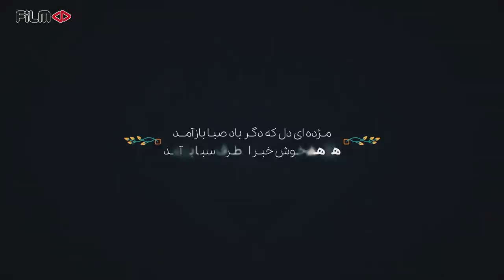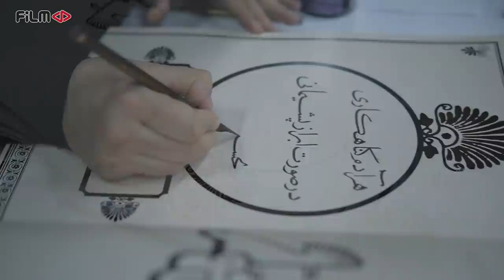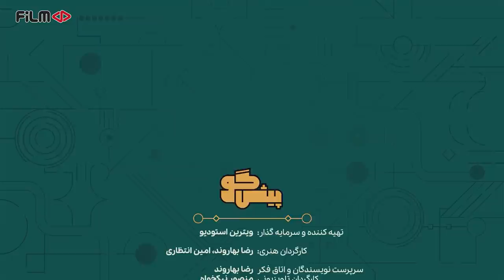سریال پیشگو - قسمت 19 (قسمت آخر) | Serial Pishgoo - Episode 19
سریال پیشگو - قسمت 19

این قسمت:
در این قسمت از پیشگو، سروش صحت مهمان پژمان جمشیدی است.

سروش صحت:
سروش صحت (زادهٔ 8 آذر 1344) بازیگر، فیلم‌ نامه‌نویس و کارگردان  است.

اطلاعات برنامه:
پیشگو یک برنامه ترکیبی و گفت‌و‌گو محور است، در هر قسمت از برنامه جذاب پیشگو، هنرمندان سرشناس و ورزشکاران محبوب به عنوان مهمان حضور خواهند داشت و در کنار پژمان جمشیدی، سرنوشت خود در سال‌های آینده را پیش‌بینی می‌کنند و از رویاها و خاطرات خود می‌گویند.
پیشگو برنامه‌ای مفرح و صمیمی، همراه با آیتم‌های متنوع است

مجری: پژمان جمشیدی
کارگردان: رضا بهاروند، امیر انتظاری
تهیه کننده: سید محمد شریفی

This Episode:
In this Episode of the "Pishgoo", Soroush Sehat is the guest of Pejman Jamshidi.

Soroush Sehat:
Soroush Sehat (born on December 29, 1964) is an actor, screenwriter and director.

Program information:
Pishgoo is a combination and dialogue-based program. In each part of Pishgoo's fascinating program, famous artists and popular athletes will be present as guests, and along with Pejman Jamshidi, they will predict their destiny in the coming years and share their dreams and memories.
The fortune teller is a fun and intimate app with a variety of items

Release: 2021

Moderator: Pejman Jamshidi
Director: Reza Baharvand, Amir Entezari
Producer: Seyed Mohammad Sharifi